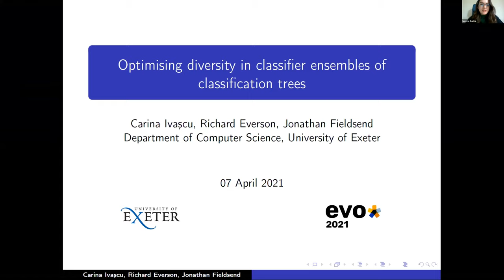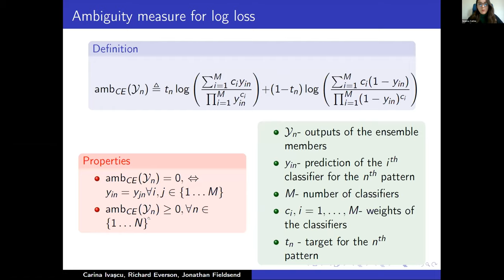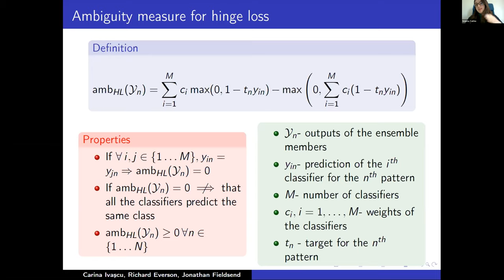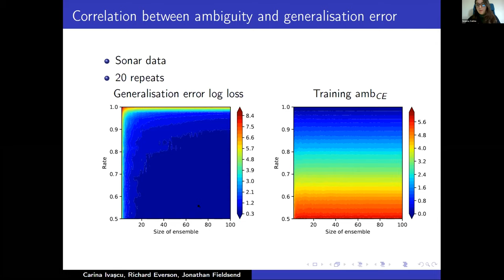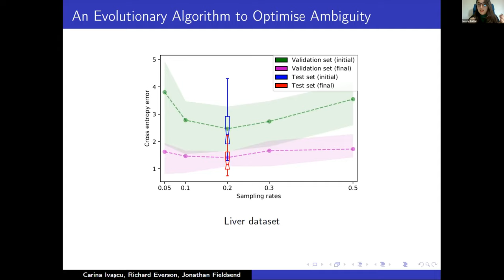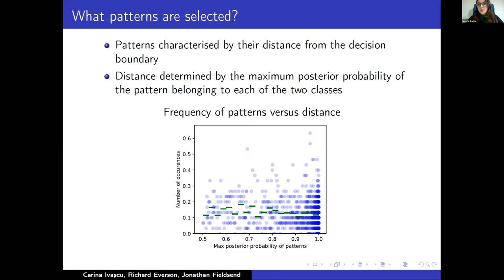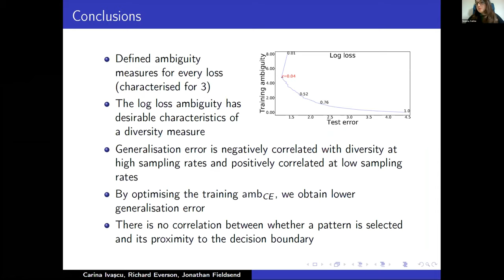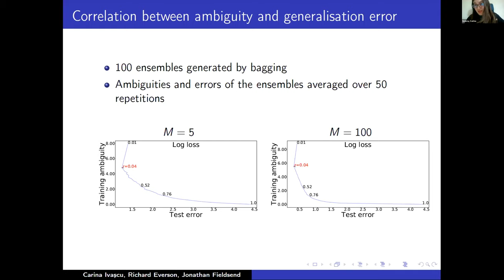Carina Ivascu- Optimising diversity in classifier ensembles of classification trees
AUTHORS: Carina Ivascu, Richard Everson and Jonathan Fieldsend

PAPER TITLE: Optimising diversity in classifier ensembles of classification trees

SESSION CHAIRS: Juanlu Jimenez and Juan Julián Merelo

ABSTRACT: Ensembles of predictors have been generally found to have better performance than single predictors. Although diversity is widely thought to be an important factor in building successful ensembles, there have been contradictory results in the literature regarding the influence of diversity on the generalisation error. Fundamental to this may be the way diversity itself is defined. We present two new diversity measures, based on the idea of ambiguity, obtained from the bias-variance decom- position by using the cross-entropy error or the hinge-loss. If patterns on which to train ensemble members are selected by random sampling, we find that generalisation error is negatively correlated with diversity at high sampling rates, but positively correlated at low sampling rates corresponding to high diversity. We use evolutionary optimisers to select the subsets of patterns for predictor training by maximising these diver- sity measures on training data. Evaluation of their generalisation per- formance on a range of classification datasets from the literature shows that the ensembles obtained by maximising the cross-entropy diversity measure generalise well, enhancing the performance of small ensembles. Contrary to expectation, we find that there is no correlation between whether a pattern is selected and its proximity to the decision boundary.